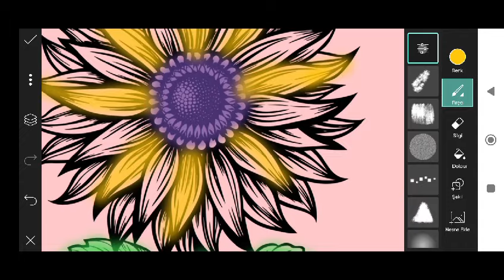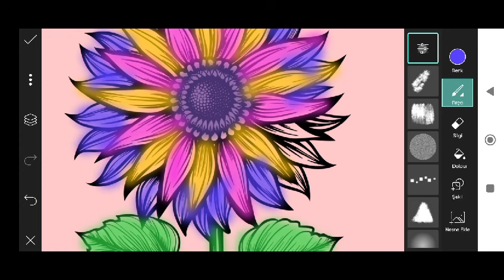Trending HDR video | A Screen Of Pure Pink sdc editing cc | Background | Bp Backdrop A380F #333